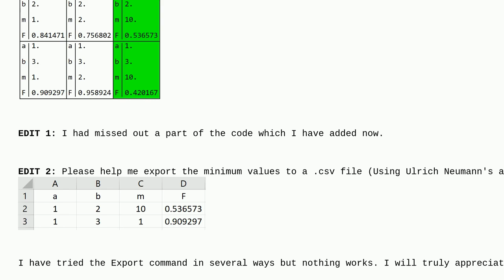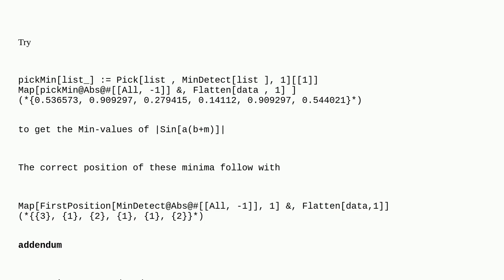Mathematica: How to find the first minimum?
How to find the first minimum?

A special thanks goes out to the awesome community

  list-manipulation